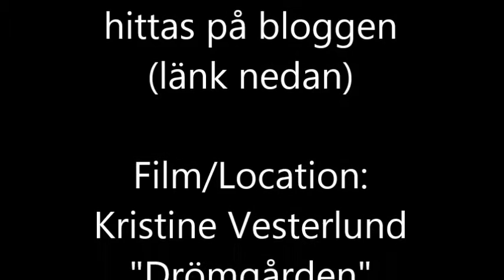vårvintersådd på friland